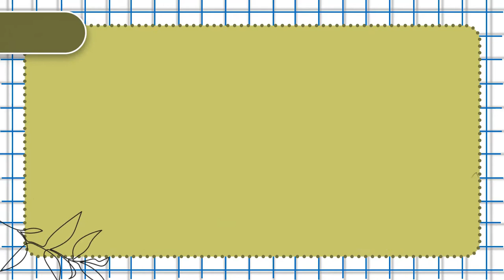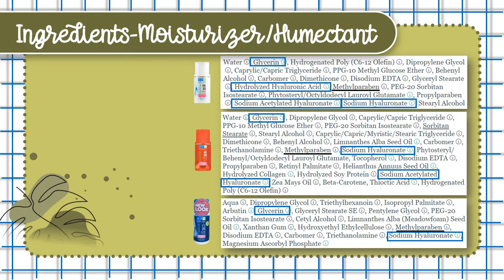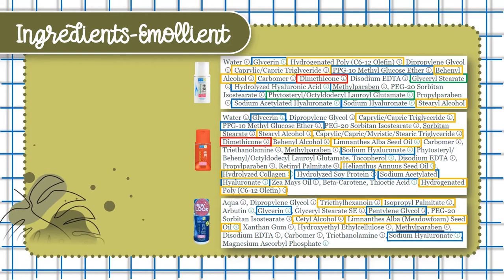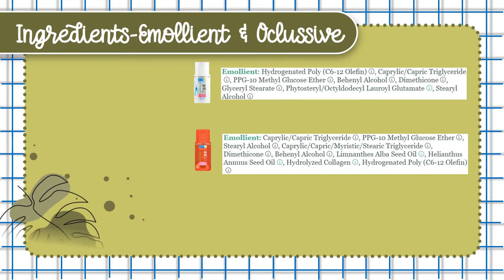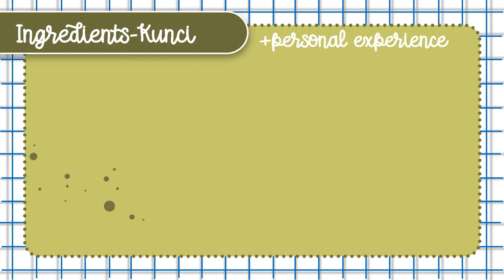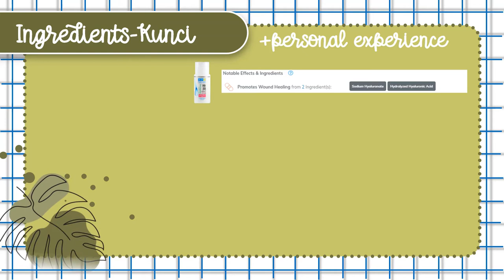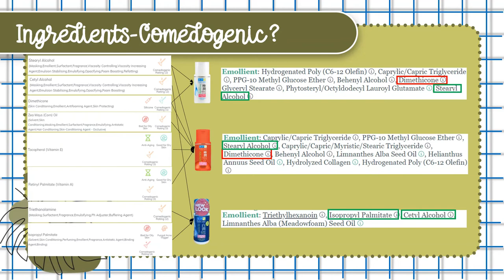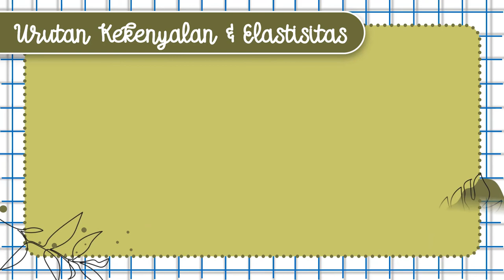review perbandingan moisturizer/pelembab Hada Labo strip pink GOKUJYUN SHIROJYUN GOKUJYUN ALPHA milk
Assalamu'alaikum, skinview eps kali ini aku review perbandingan semua varian hada labo part 3 yaitu pelembab hadalabo atau moisturizer hada labo + perbedaan milk vs lotion GOKUJYUN, SHIROJYUN, GOKUJYUN ALPHA strip pink, karena botolnya sama semua kan kayak toner lotionnya yang strip warna lain, bedanya apa ya?
apakah hasil hada labo sesuai klaim?
hada labo mana yang paling lembab?
hada labo mana yang paling mencerahkan?
hada labo mana yang bikin jerawatan? hada labo mana yang comedogenic? hada labo mana yang malassezia folicullities (fungal acne) safe? hada labo pink cocok untuk jenis kulit apa? hada labo mana yang moisturizer kulit kering? hada labo untuk kulit normal? hada labo untuk kulit berminyak? hada labo untuk kulit berjerawat? hada labo untuk kulit kombinasi? hada labo untuk kulit sensitif? hada labo untuk kulit acne prone? gimana cara milihnya? pilih yang mana? trus gimana cara pakainya?
tonton sampai habis yaw supaya gak ada info yang tertinggal

product mentioned: hada labo pink atau hada labo milk atau pelembab hada labo atau moisturizer hada labo
- hada labo gokujyun ultimate moisturizing milk (hada labo putih strip pink)
- hada labo gokuyjun alpha ultimate anti aging milk (hada labo merah strip pink)
- hada labo shirojyun ultimate whitening milk (hada labo biru strip pink)

daftar isi
00:00 disclaimer
00:08 opening
00:18 packaging botol hadalabo strip pink! bpom halal?
01:29 ingredients overall, paraben?
02:16 moisturizer humectant/humektan
03:48 moisturizer emollient/emolien, alkohol?
06:15 moisturizer oclussive/oklusif, silikon?
08:02 tekstur milk
08:31 cara pakai+step urutan pemakaian
09:29 aplikasi
10:21 finish
10:44 daya lengket+licin
11:23 key ingredient+personal experience/claim vs result, makin oily? jerawatan?
14:07 comedogenic?
15:34 malassezia foliculitis/fungal acne safe?
16:27 kesimpulan
18:16 saran
19:39 closing

nantikan skinview eps selanjutnya yaw!